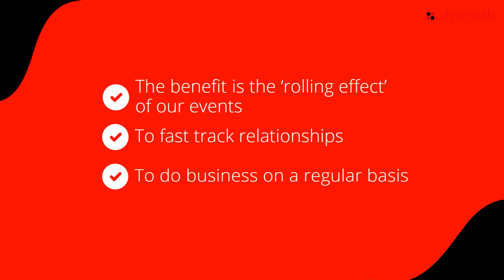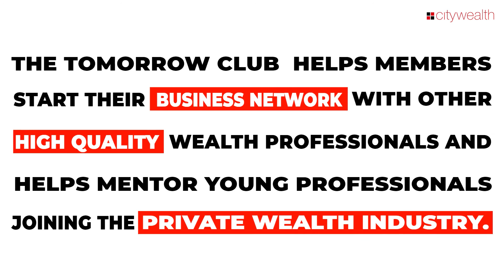[Citywealth] 📣Tomorrow Club and Citywealth WP 📣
Why Join a Networking Club?
The benefit is the ‘rolling effect’ of our events.
To fast track relationships
To do business on a regular basis.

🟥⬛ Citywealth - Business Thinking